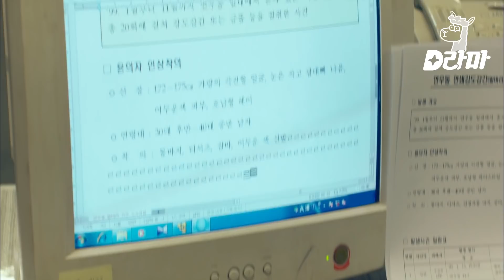EP14-04 조진웅 볼 일 보는데 화장실 들어온 김혜수ㅋㅋㅋ 이불킥 예약합니다🚽^^ | 시그널